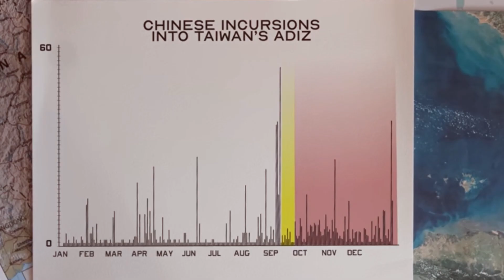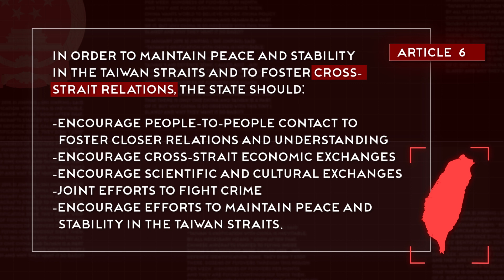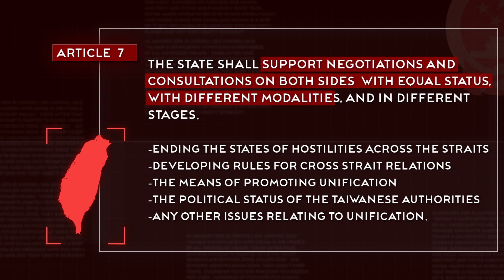Taiwan Crisis Timeline | Why China wants Taiwan?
The First Taiwan Crisis was a brief armed conflict between the Communist People's Republic of China and the Nationalist Republic of China in Taiwan. The conflict focused on several groups of islands in the Taiwan Strait that were held by the ROC but were located only a few miles from mainland China.

From there how this conflict took shape into Modern day Taiwan Crisis? And its Timeline is explained briefly.

🪄Want illustrations like us!

🎬About
We love to make explainer videos which encounters business models, sports and money in an easy manner.